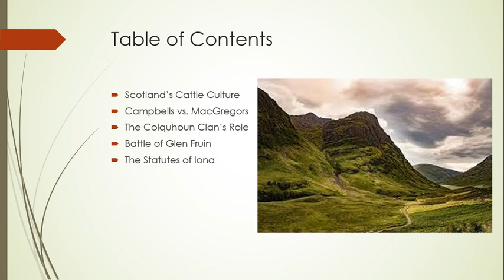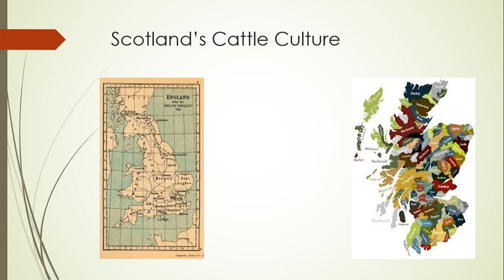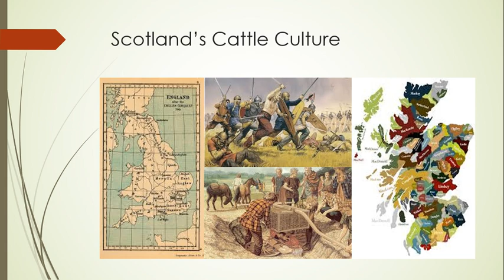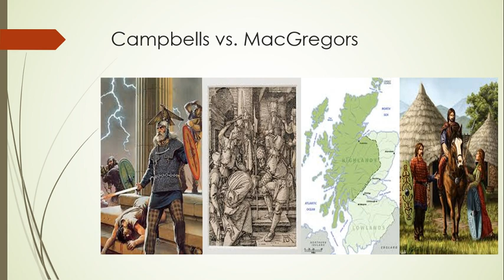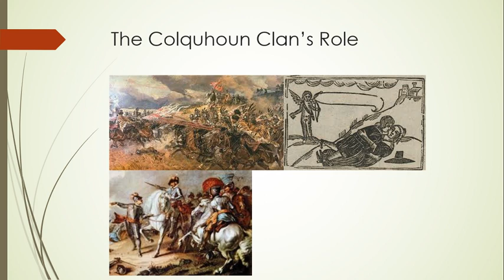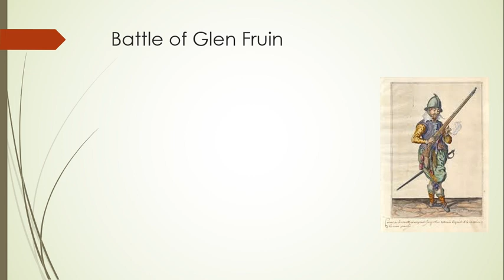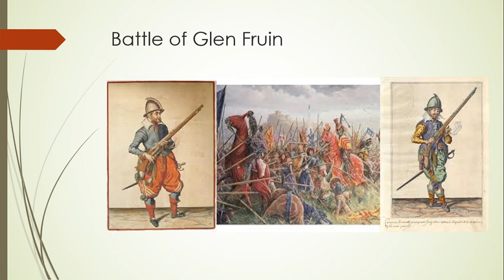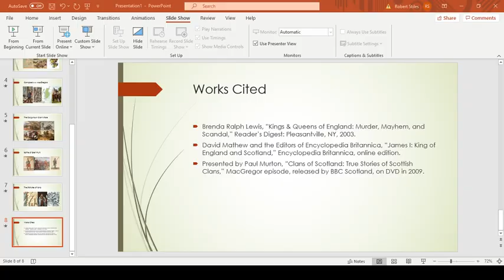17th Century Britain: War in the Scottish Highlands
Many feuds were fought in the glens of the Scottish Highlands. Yet, one between the Campbell and MacGregor clans had consequences far beyond the chiefs' borders, for it drew in King James I of England! How will the monarch use these battles to remake Scotland?